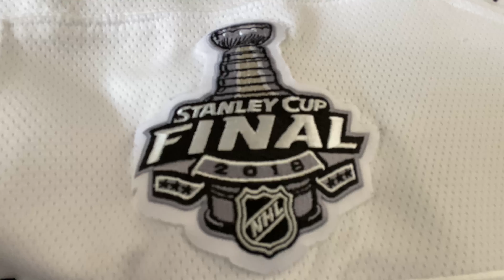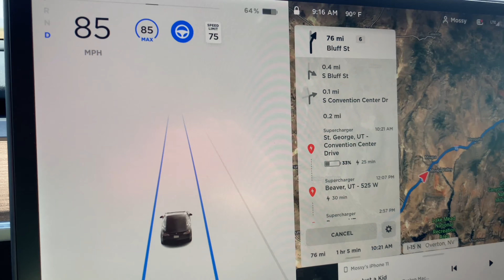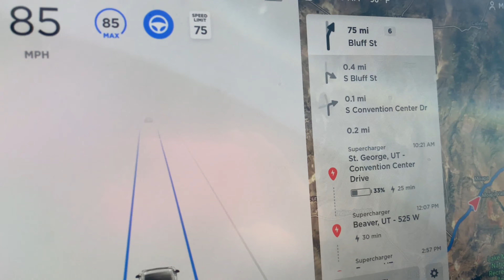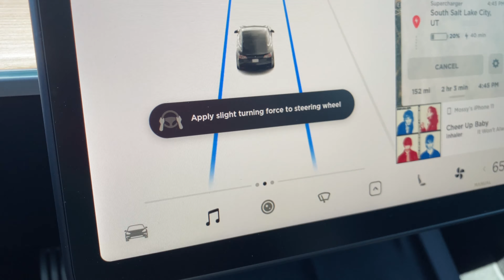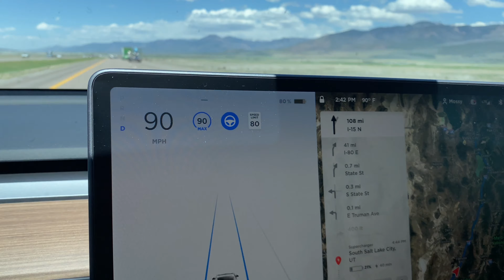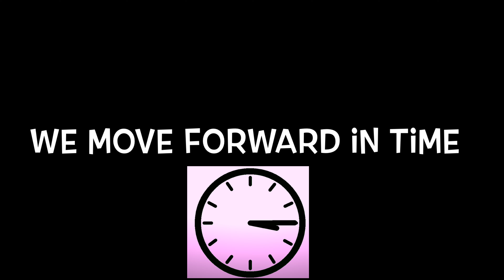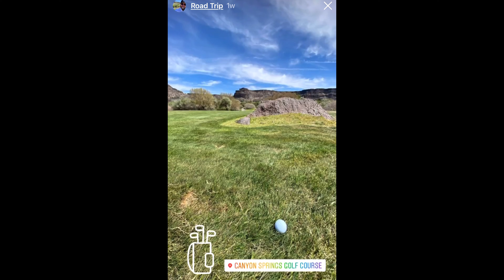First Tesla Road Trip (Part #2)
Took my 2021 Tesla Model 3 Performance on it’s first road trip. From Los Angeles, California to Twin Falls, Idaho and then to Lake Tahoe, California. In all, over 2,000 miles. This is leg #2 of my journey. Learned many things about charging stations, costs, efficiency and about my new ride!

Frunk Cooler